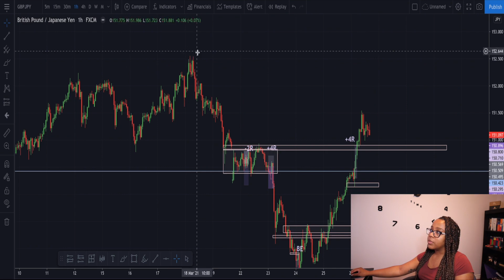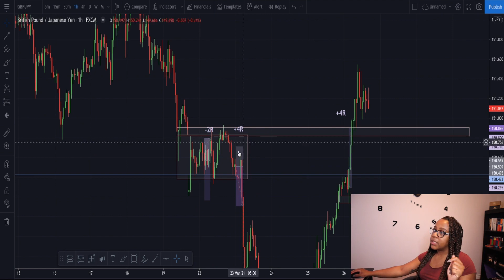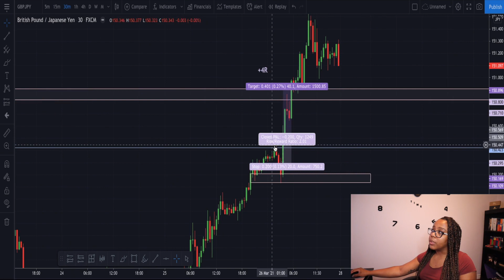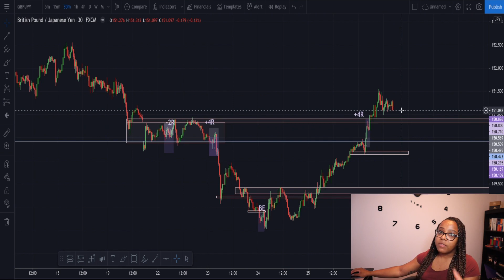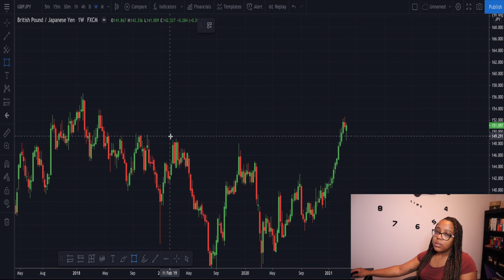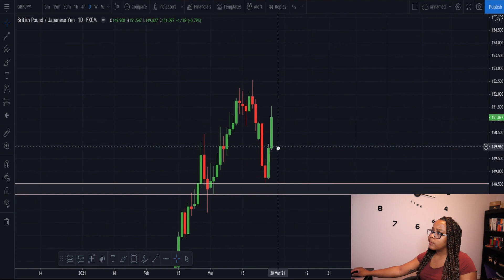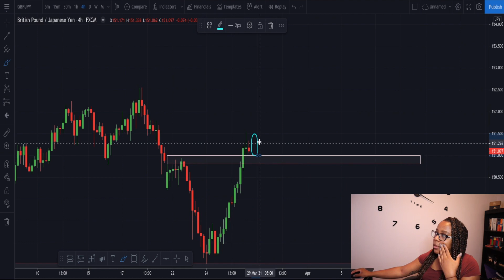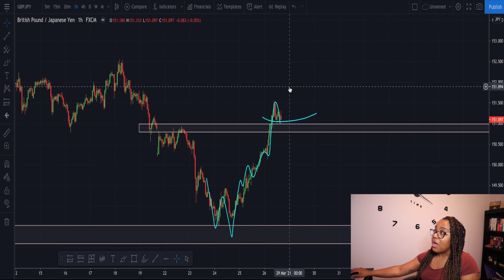The Simplest Forex Analysis You'll EVER Watch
Another week of keeping my forex trading as simple as possible, and seeing the benefits of it. Hope you enjoy!